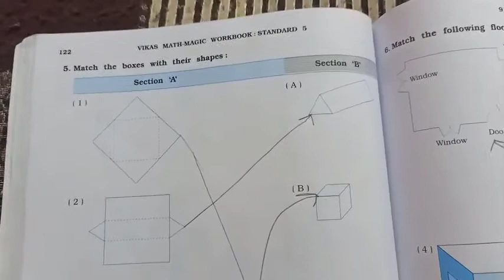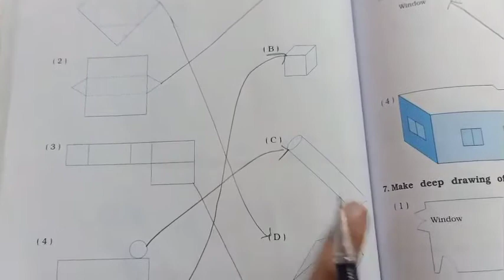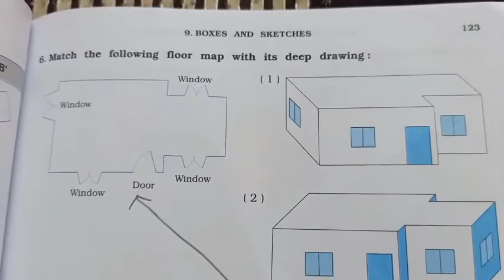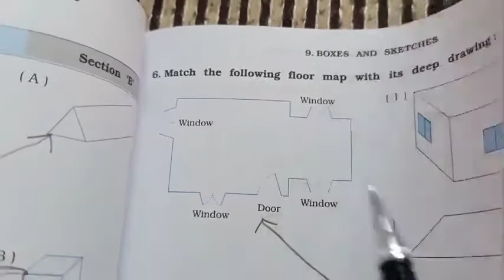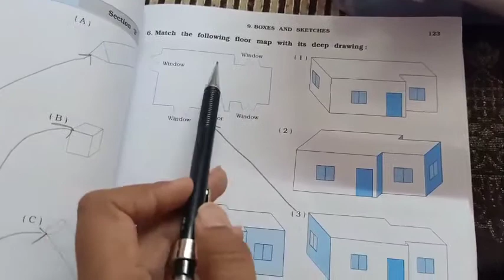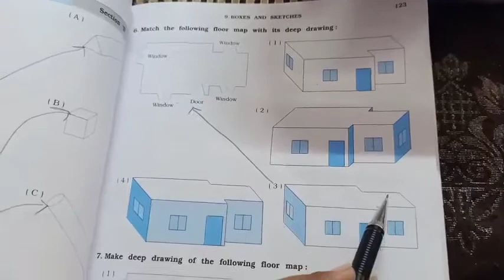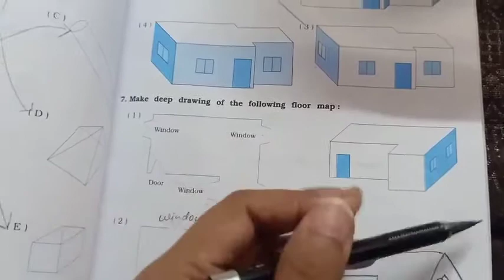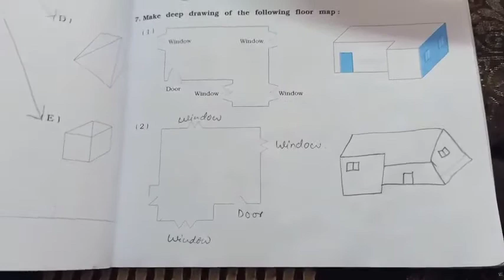L-9 Q.5, 6 and 7(Std-V)(Sub-Mathematics)